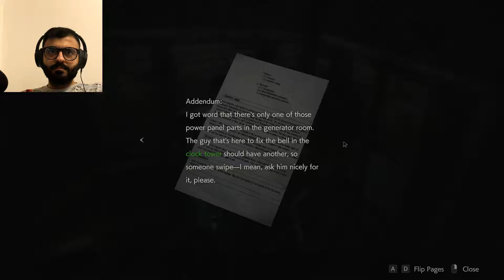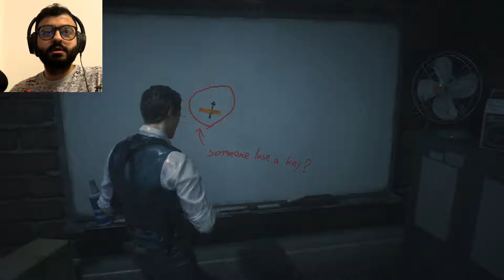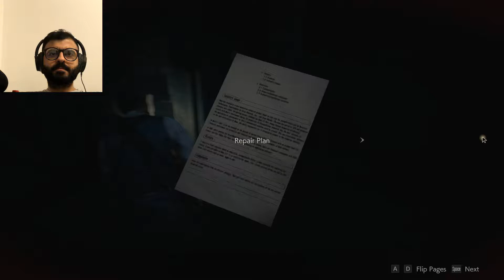PANICKED SEARCH! Resident Evil 2 Remake Part 2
The Resident Evil 2 run continues!

My appreciation for this game only manages to skyrocket the more I play.

I'll be uploading some funny gameplay, guides, tips and tricks and some in-depth lore exploration.